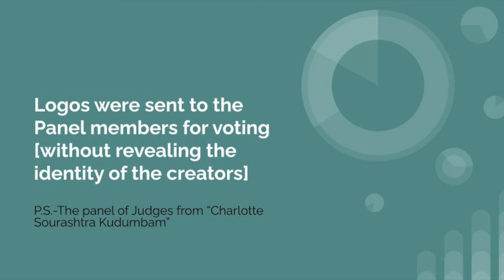Who Is the Winner? | Avraam Ami Logo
In this Video Avraam Ami reveals the results of their Logo contest. Thank You so much for the participants and the Panel Members who helped in choosing the Logo.